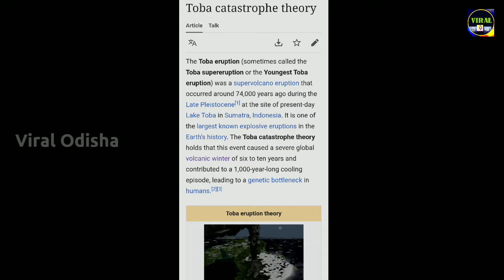पृथ्वि पर होगा 4 दिन अंधकार ? विनाश से पूर्व देख लो I 2024 Bhavishya Malika I 1063 I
पृथ्वि पर होगा 4 दिन अंधकार ? विनाश से पूर्व देख लो I 2024 Bhavishya Malika Predictions I 1063 I @ViralOdisha

👉 QUERIES SOLVED :

✓Volcano Eruption
✓Volcano Eruption Snake Head
✓Volcanic Winter
✓Puri Jagannath Temple
✓Kalki Avatar
✓Jagannath
✓Astrology
✓Predictions
✓Bhavishya Malika
✓Astrology Forecast
✓Astrology Podcast
✓Viral Odisha
✓Achyutananda Malika
✓Panchasakha Malika
✓Malika Bachana
✓Malika Predictions
✓Malika Bachana Today Episode
✓Malika Rahasya